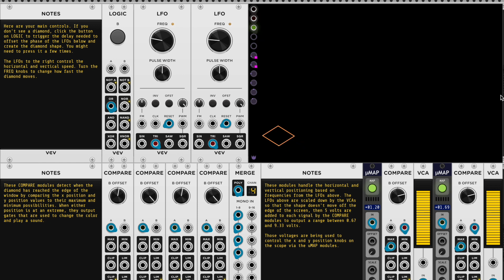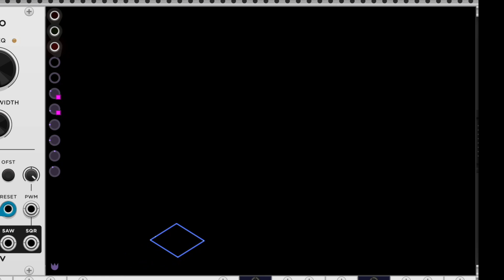DVD Screensaver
After watching some oscilloscope videos I wanted to see what I could make using mostly fundamental modules in VCV Rack, a virtual modular synthesis program.

This is a pretty simple, but satisfying patch I created as I was trying to learn more about how voltages can be visualized in a scope. I couldn’t do what I wanted with only fundamental modules. You’ll also need uMAP by Stoermelder and Full Scope Black Edition by Wiqid but both are free.